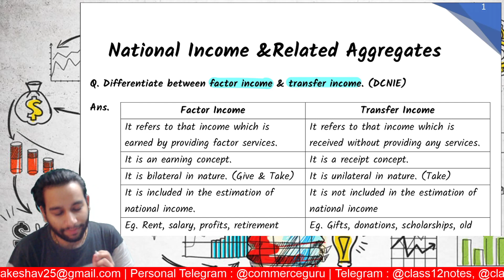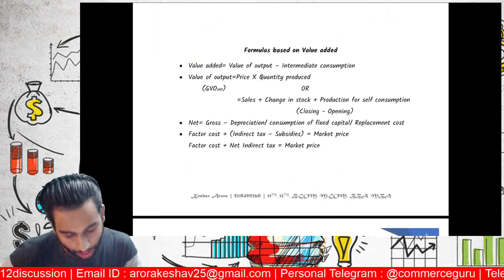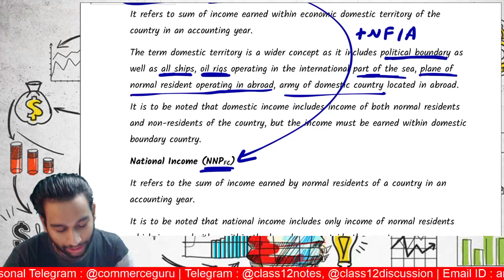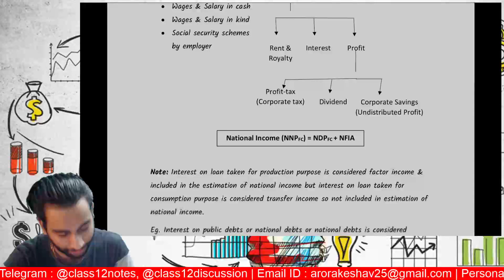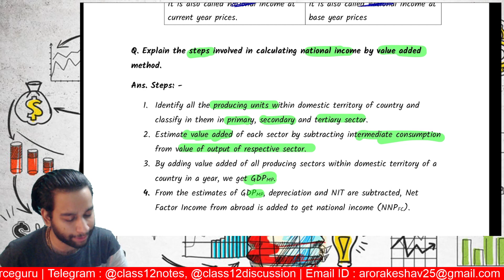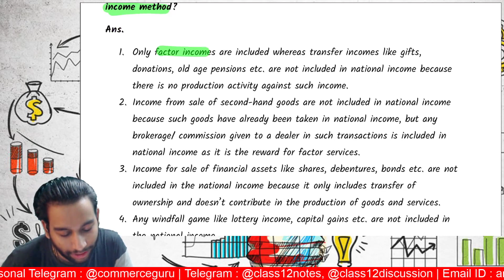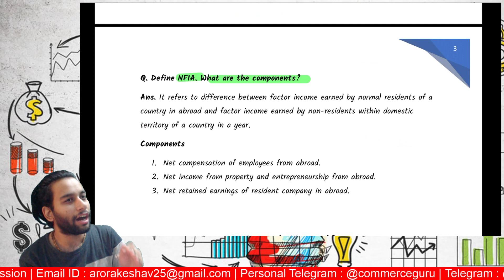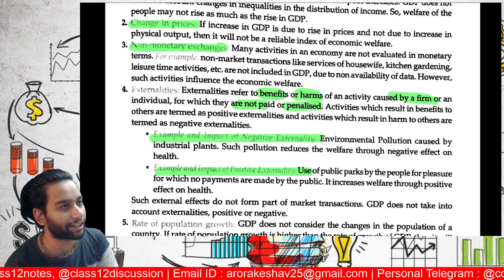National Income Revision Class in 30 minutes